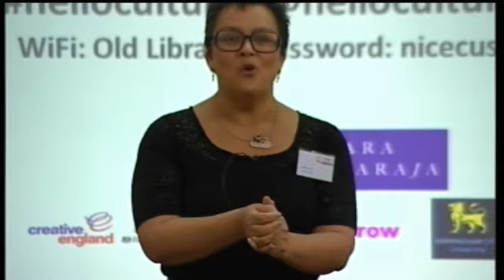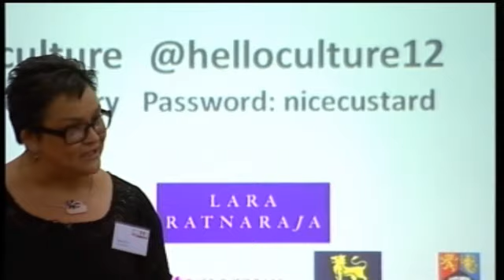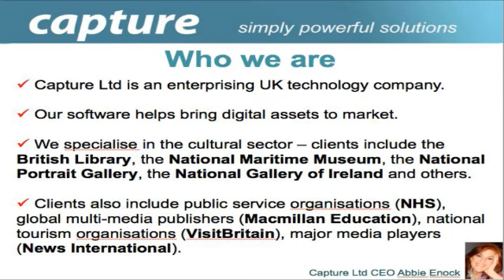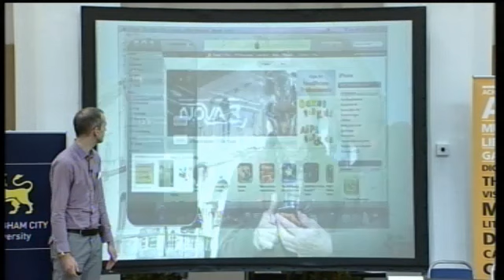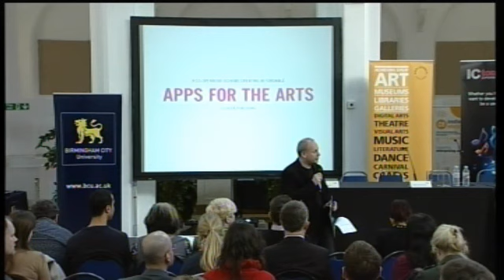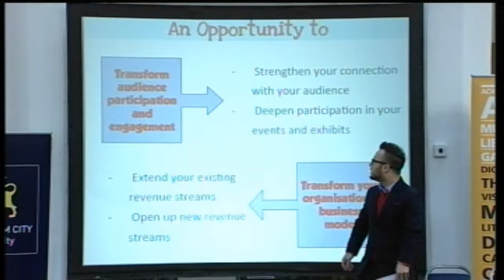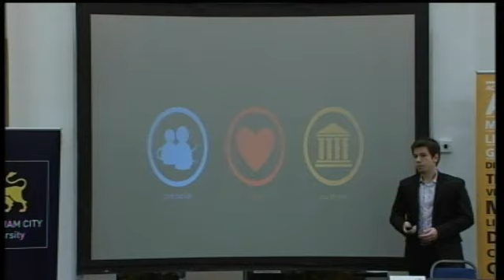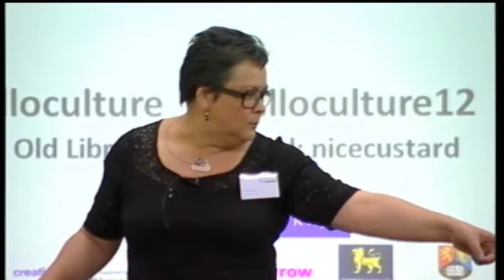Hello Culture 2012 - Day 1 - Part 1 - Meet the Innovators